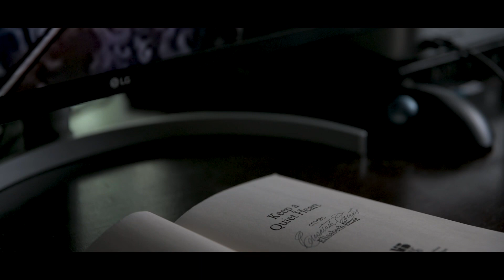Keep a Quiet Heart, Elizabeth Elliot.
“On that day, when evening had come, he said to them, “Let us go across to the other side.” And leaving the crowd, they took him with them in the boat, just as he was. And other boats were with him. And a great windstorm arose, and the waves were breaking into the boat, so that the boat was already filling. But he was in the stern, asleep on the cushion. And they woke him and said to him, “Teacher, do you not care that we are perishing?” And he awoke and rebuked the wind and said to the sea, “Peace! Be still!” And the wind ceased, and there was a great calm. He said to them, “Why are you so afraid? Have you still no faith?” And they were filled with great fear and said to one another, “Who then is this, that even the wind and the sea obey him?””

“How is it that Jesus was able to go to sleep in the midst of that storm? It was because of His absolute trust in His Father.” - Elizabeth Elliot @TheElisabethElliotFoundation

If you haven’t followed me on IG @dustandashes_view now you can 😎